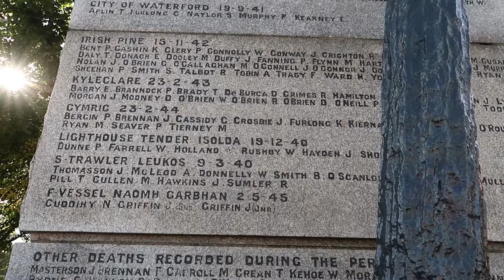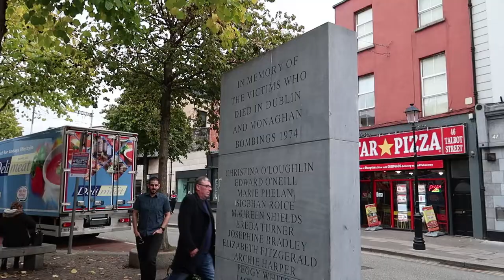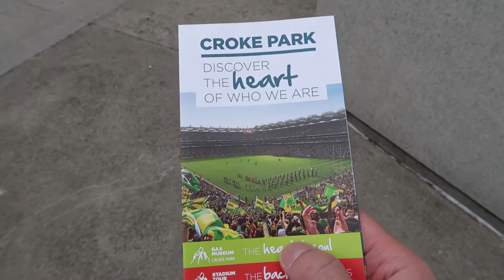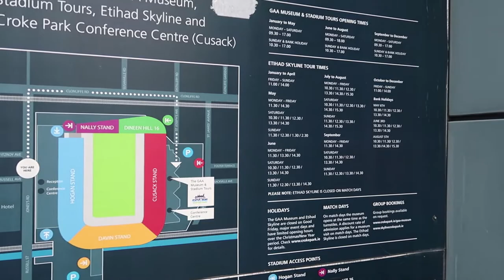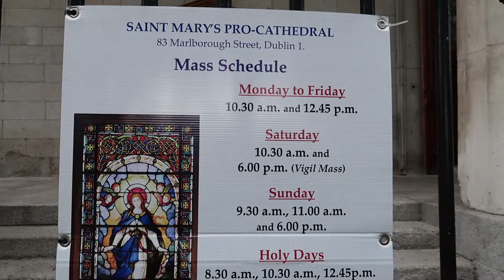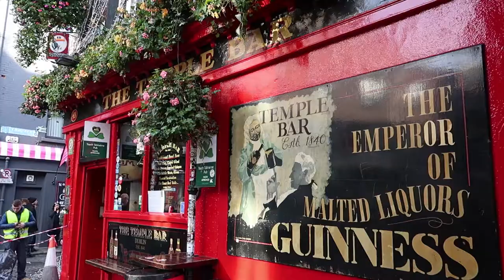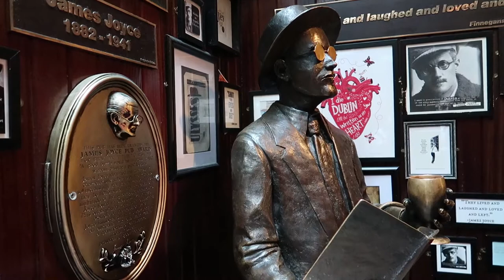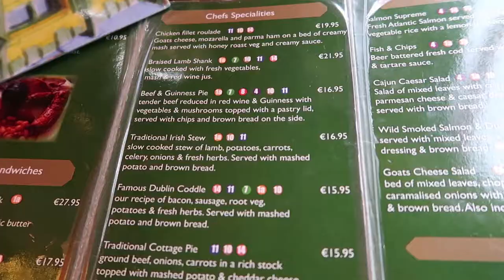Visited multiple landmarks in Dublin and ended the day with a Beef and Guinness Pie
This will be my first full day in Dublin, and in this video I'll be visiting a few landmarks such as the Custom House, the Famine Memorial, Croke Park,
the Spire of Dublin and many more.  The food I ate on this day is the
the Breakfast Roll from Supermac's,  Smoked Cod and Chips from Leo Burdock and the Beef and Guinness Pie from Hairy Lemon.